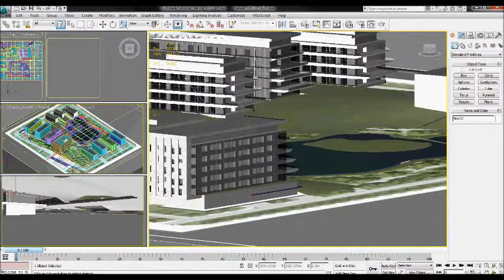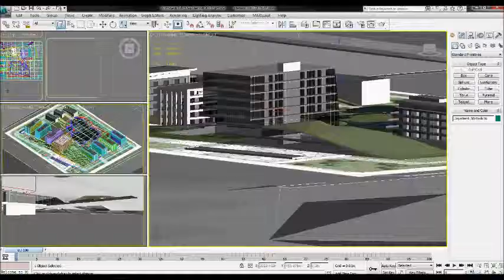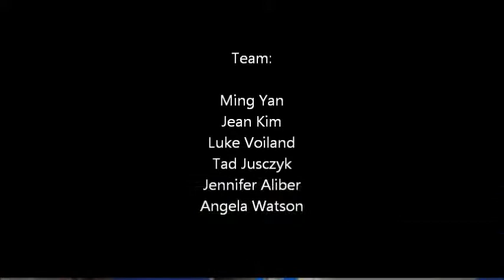Henan Medical Center for Public Health Design Competition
This 2010 video captures the fast-paced process of planning, programming and designing a competition entry for the Henan Medical Center for Public Health, Tuberculosis Research and Control Institute in Zhengzhou, Henan, China. The design competition entry team was led by Angela Watson, AIA, a Principal at Shepley Bulfinch in Boston.